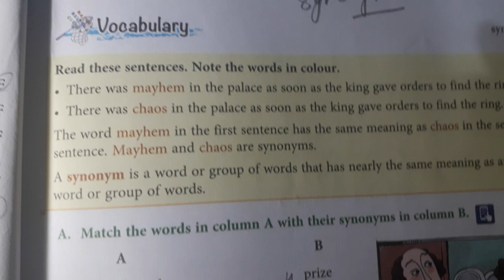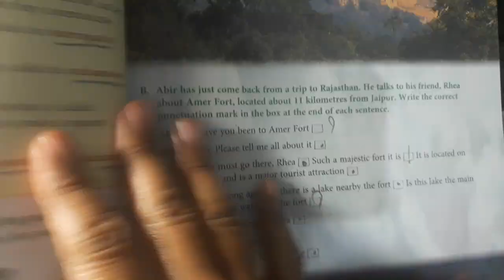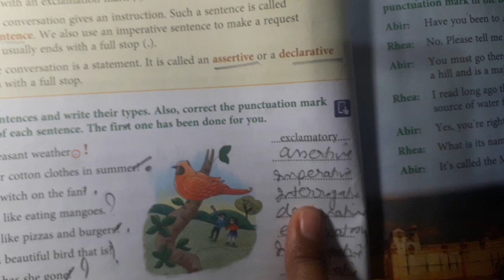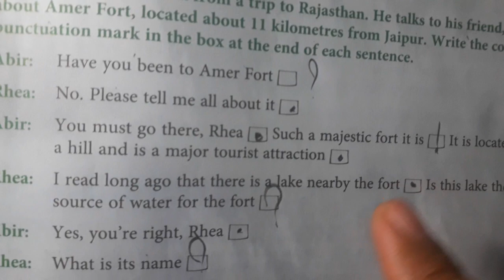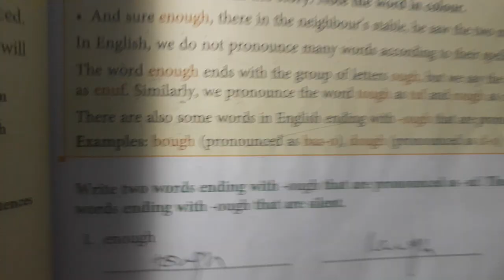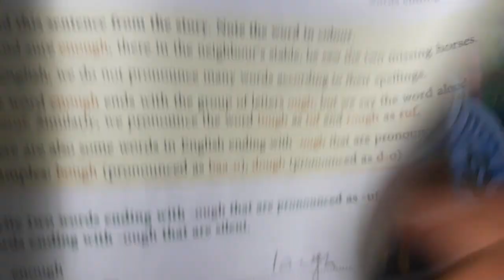Kavita Goel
English literature